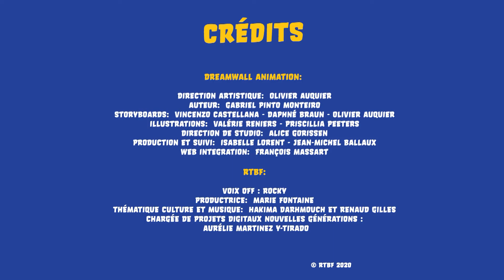ROCKY RACONTE - La peinture du caméléon • Épisode 12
Rocky Raconte c'est une collection de 15 contes sonores et illustrés pour vos enfants. Sur un ton décomplexé, Rocky vous racontera son amour pour les licornes, le chocolat, et plein d'autres choses ! 🦄🍫

🎨 Pour envoyer tes dessins et écrire à Rocky & Lily, rends-toi

📪 Si tu veux envoyer un colis ou une lettre par la poste :
RTBF - ROCKY&LILY
52 BD AUGUSTE REYERS
B-1044 BRUXELLES